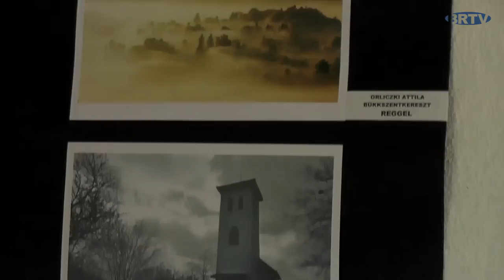A II.Észak-Borsodi Fotópályázat képei a Felvidéken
Pénteken délután a Felvidéki Buzitára érkezett a II.Észak-Borsodi Fotópályázat vándorkiállítása.

Az eredeti állapotában helyreállított egykori gőzmalom, számos kiállításnak adott már otthont.

A rendezvényen részt vett Demeter Zoltán országgyűlési képviselő, a fotópályázatot meghírdető Bánhorváti-Nagybarca Polgári Együttműködés Egyesület tagja, Török Dezső a Borsod-Abaúj-Zemplén Megyei Közgyűlés elnöke, Zakariás István, a Kassa Megyei Közgyűlés alelnöke, Orbán Júlia a Via Carpati EGTC ügyvezető igazgatója, Szesztay Ádám, Magyarország Kassai Főkonzulátusának főkonzulja, Mohnanszky József, Buzita polgármestere.